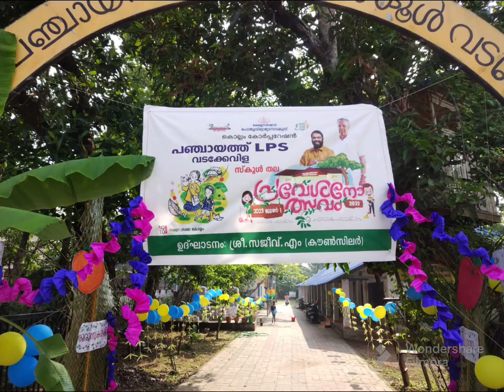കൊല്ലം കോർപ്പറേഷൻ വടക്കേവിള പഞ്ചായത്ത് എൽപി സ്കൂളിൽ നടന്ന പ്രവേശനോത്സവം 2023